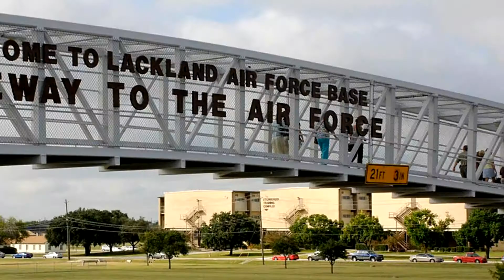4 More Military Bases Tapped to House Coronavirus Evacuees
Four U.S. bases are on standby to assist the Department of Health and Human Services with housing those fleeing the novel coronavirus threat, Pentagon officials said Saturday.Defense Secretary Mark Esper approved an HHS request Saturday to house 1,000 people who may require quarantine following overseas travel, according to a Defense Department statement."HHS officials requested the Defense Department to provide several facilities capable of housing at least 250 people in individual rooms through Feb. 29, 2020," officials said.Tapped for the contingency were The 168th Regiment, Regional Training Institute, in Fort Carson, Colorado; Travis Air Force Base, California; Lackland Air Force Base, Texas; and Marine Corps Air Station Miramar, California.Related: Commander of Pacific Forces Bans Travel to China in Response to EpidemicMarch Air Reserve Base in California has already taken in some 200 Americans evacuated from China, the epicenter of the new disease. The Associated Press reported that those travelers are subject to a two-week quarantine on the base.Under the new agreement, the Defense Department would provide housing while HHS would provide medical and standard care, transportation and security for evacuees.